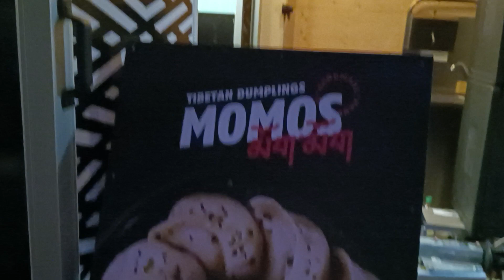On August 26, 2023, my daughter invited me to the city of BADEN。She bought dumplings by Tibetans